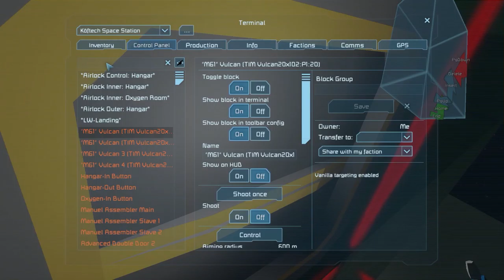Space Engineers Bölüm 26: Asteroid Sömürücü